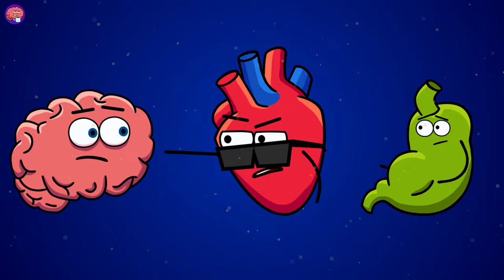Your Organs React to Late Night Snacks | Organismo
Have you ever had those midnight munchies that hit you like a snack attack when the world is fast asleep? Let's dive deep into the world of late-night snacks and the crazy stories your organs have to share. Witness the drama unfold as brain accuses stomach of stress eating and bad habits, while heart frets over the impending threat of a double chin. What are the real reasons you want to eat late night snacks? How will other organs react? Watch in this edutainment video!

In our animated series, we're not just diving into the chaos of midnight munchies; we're exploring the quirks of each organ, revealing the secrets of the human body. From the caffeine-fueled drama to the bladder's wake-up call, it's a rollercoaster of belly laughs and fascinating facts.